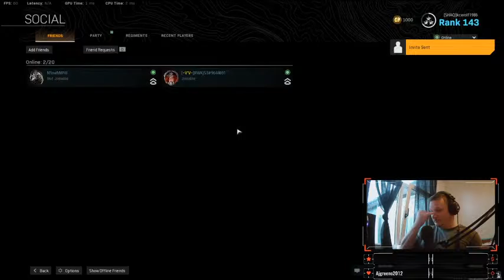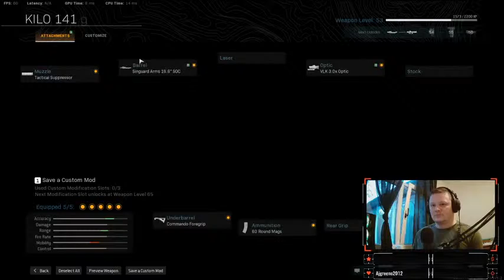Warzone Dont forget to like and share the stream!!!